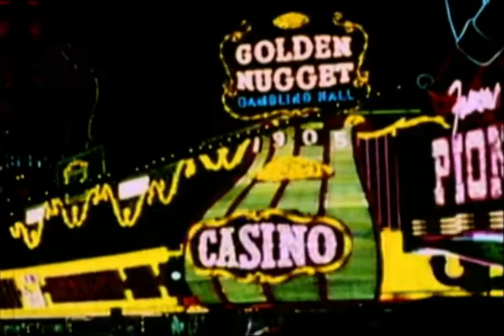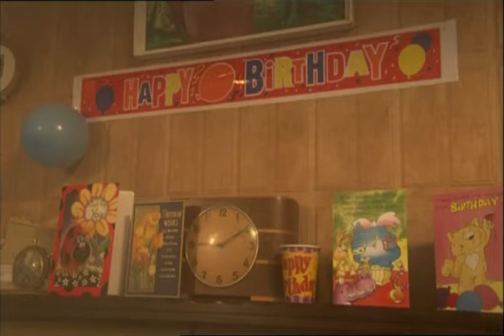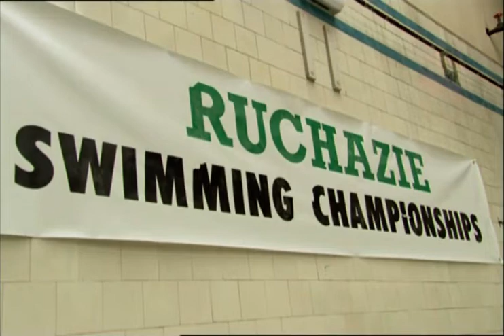Chewin' The Fat - Series 3: Episode 2